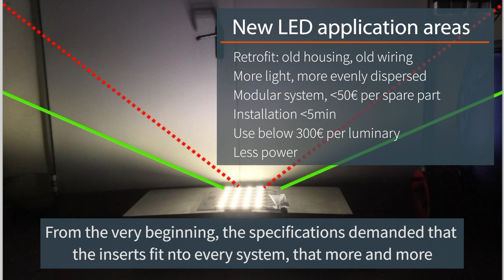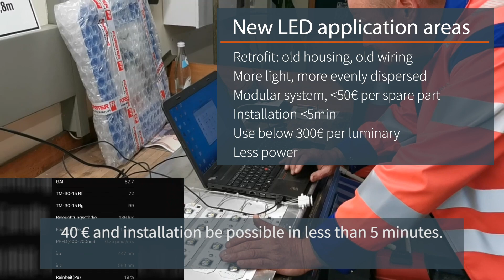Sustainable, modular LED Tunnel Lighting